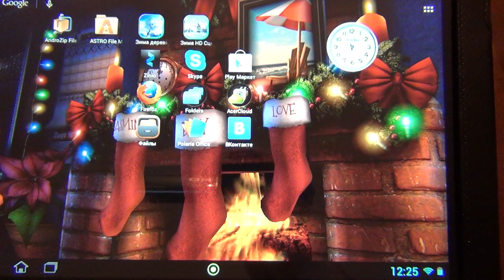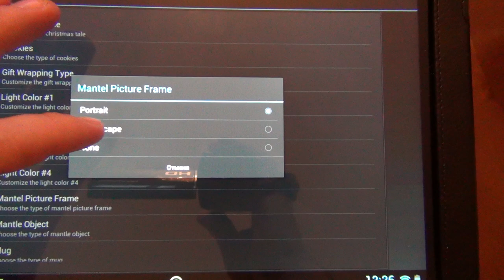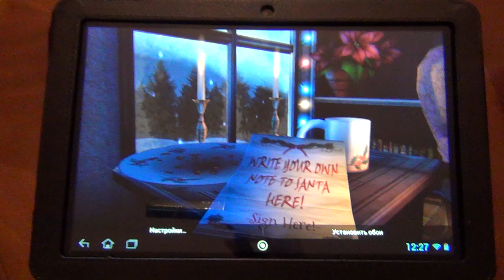Christmas HD (Live Wallpapers.Android)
The creators of your favorite Live Wallpapers are delighted to bring you another 3D Live wallpaper especially for Christmas. Celebrate the Holidays every time you use your device, in true 3-D!

Gather the family together in a cozy den, in front of a warm crackling fireplace. Your own picture on the mantel is surrounded by twinkling Christmas lights, and stockings with your names grace the fireplace. Enjoy a Christmas tree with customizable lights, gifts, and tree topper. Eagerly await Santa's visit with a calendar that counts down the days until Christmas, and leave cookies and a note for Santa Claus. Gaze out the frost-covered window at a picturesque Winter scene while snow gently falls.

Customize every part of the scene, including your own photograph on the fireplace, your text on the stockings and the message for Santa. Choose the color of lights, customize the ornaments, gifts and ribbons, snowflakes, garland, tree topper, and more! You can also show or hide the items in the scene to celebrate the wonders of Christmas in a way that means the most to you.